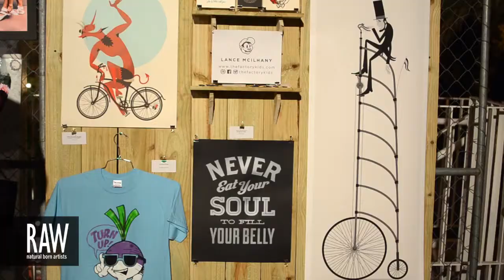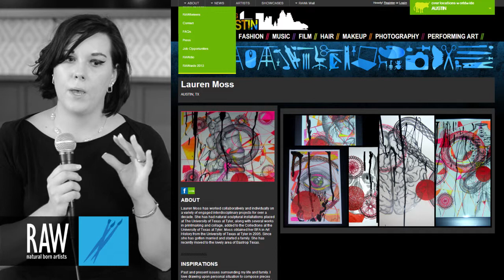LAUREN MOSS at RAW:Austin Encompass 10/17/2013